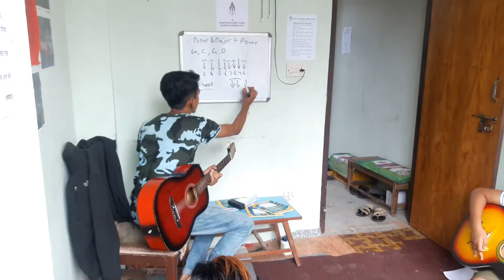Jatadhari team guitar class1 July 2018